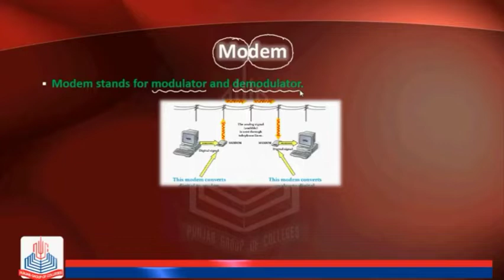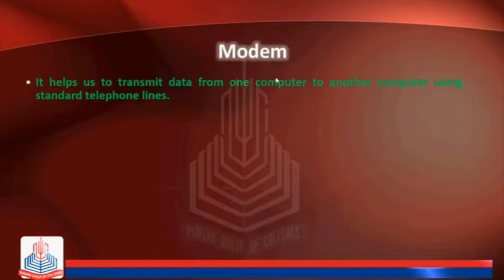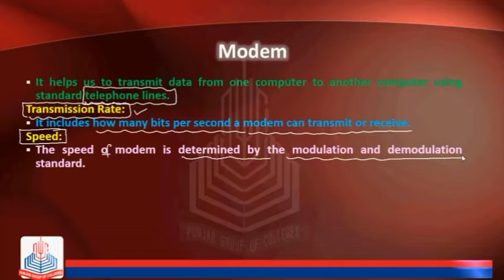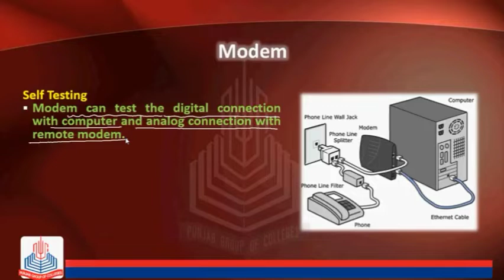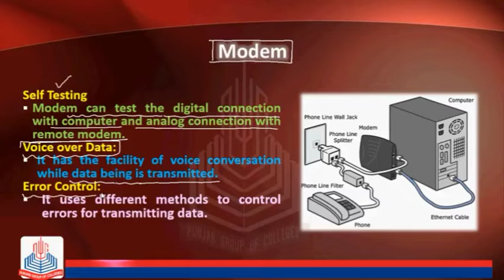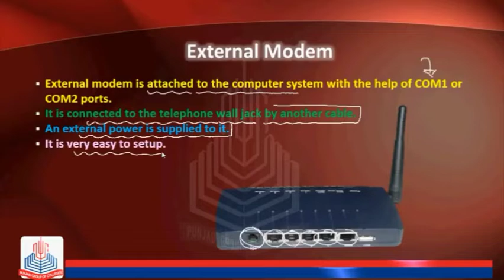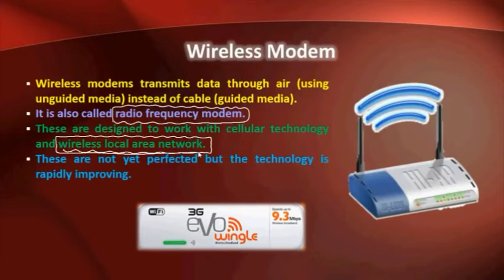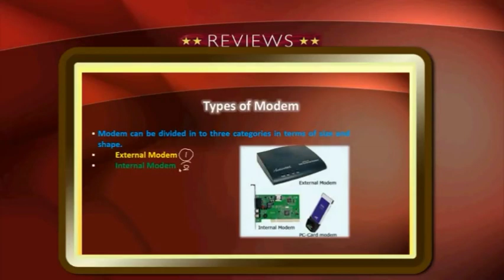CLASS-10 CH-3 TOPIC-MODEM. BY..Deepak sir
Classification of transmission and it's type